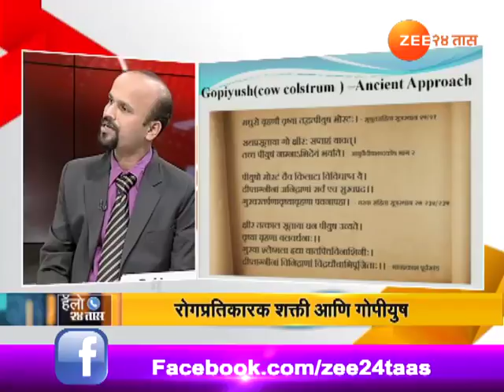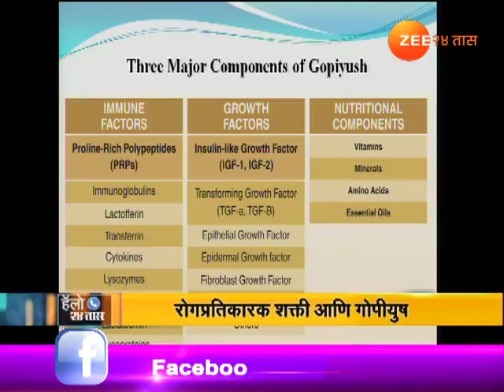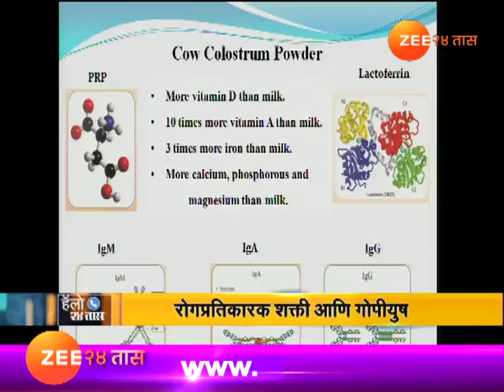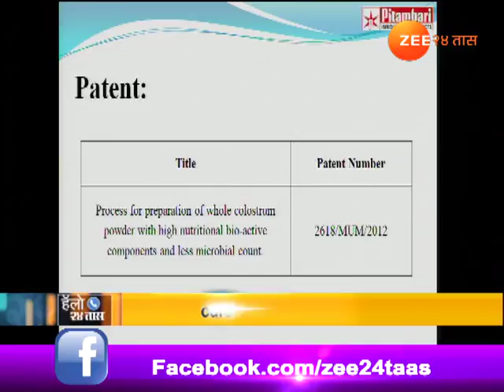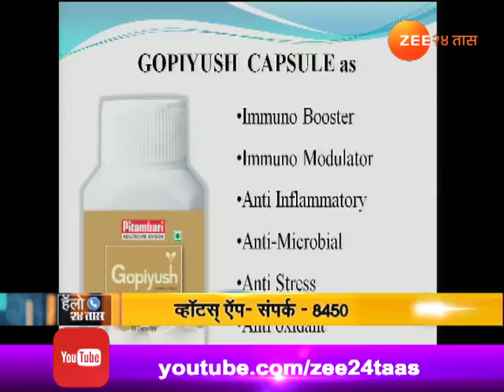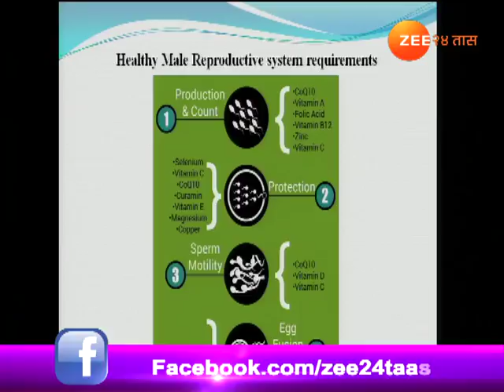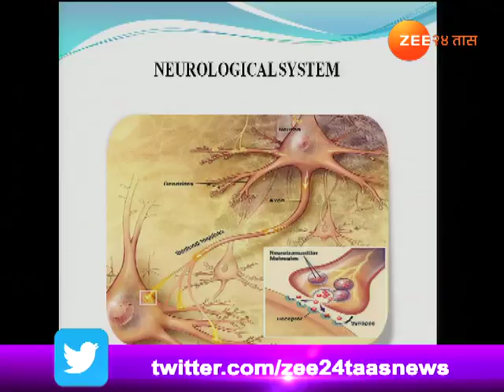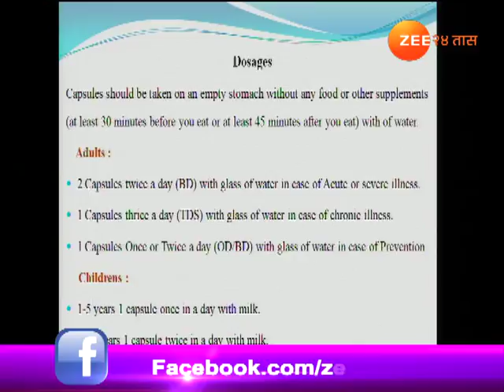हॅलो २४ तास I रोगप्रतिकारकशक्ती आणि गोपीयुष यावर डॉ. मंदार फाटक यांचे मार्गदर्शन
Hello 24 Taas | Dr Mandar Pathak | 15th Feb 2018